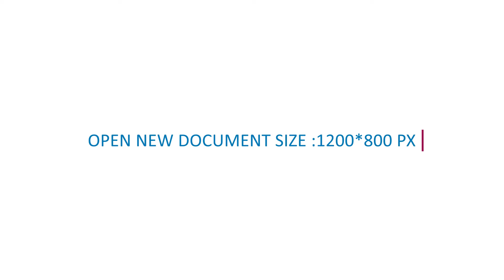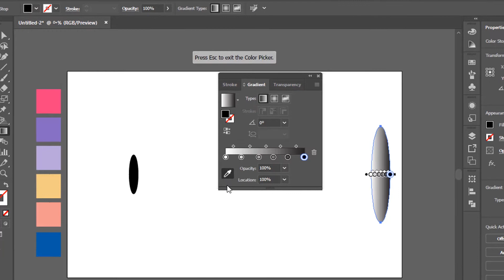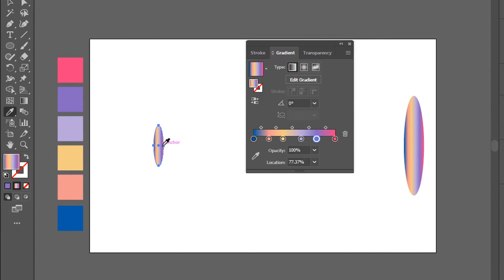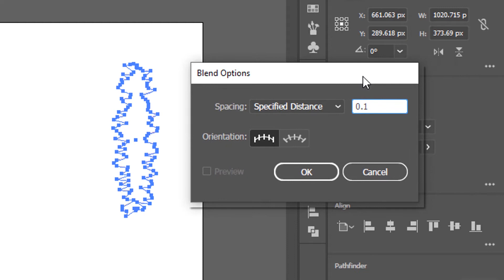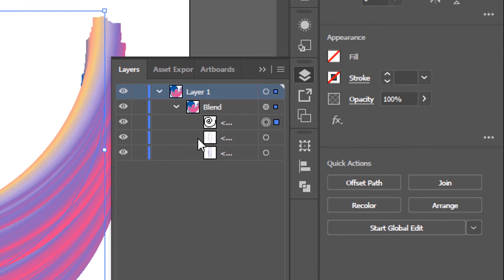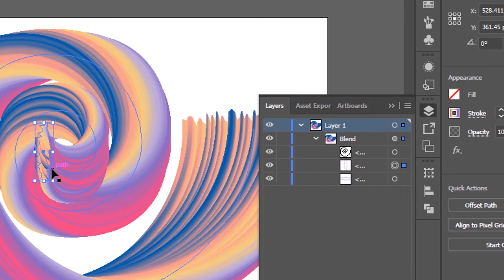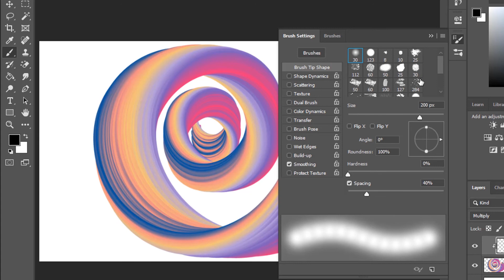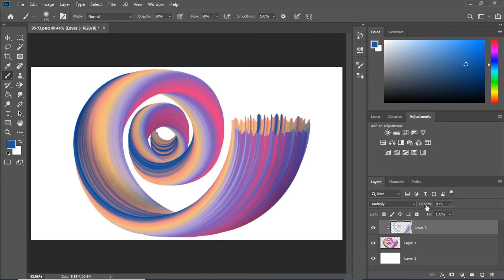create 3D render of colorful twisted shape | illustrator & photoshop tutorial